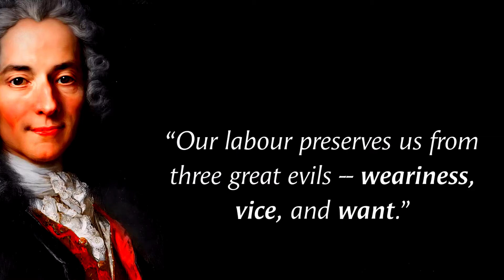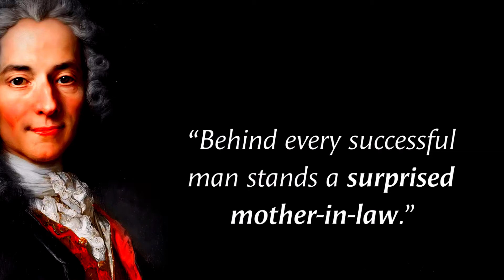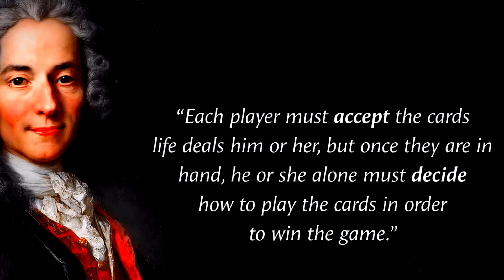Voltaire Quotes || Quotations || Inspiring Quotations in English